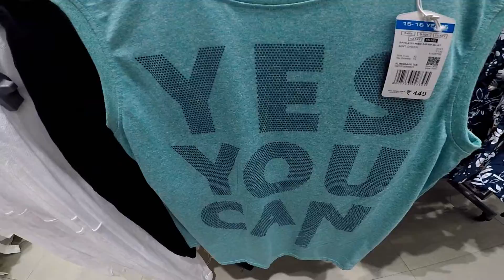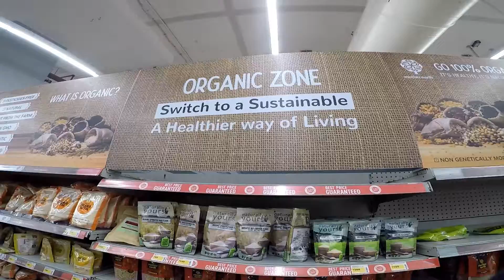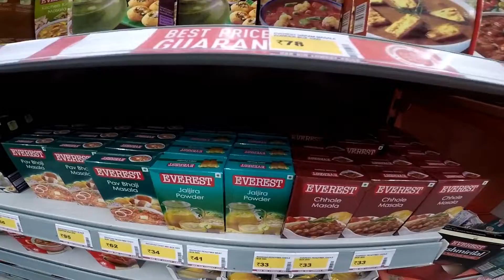BIG BAZAAR BEST PLACE FOR SHOPPING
Dear Friends

We all know that Big Bazaar is on of the best place to shop all required things for personal use, household, groceries, small electronics, etc. If you keep a regular track on the offers and everything of Big Bazaar and u shop at correct day then you will definately save more money,.

There are many such outlets of Big Bazaar and recently they have take over Hypercity as well.

So on stop solution for above mentioned needs. So shop with happy faces at Big Bazaar.